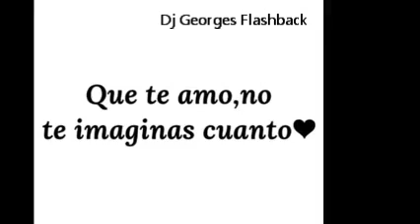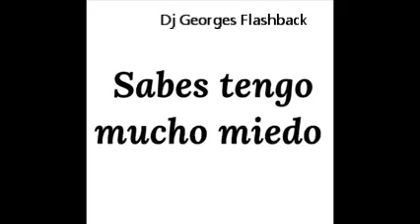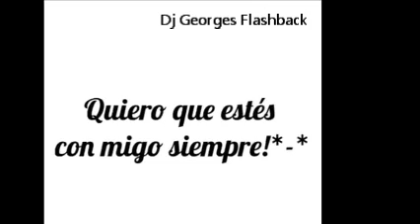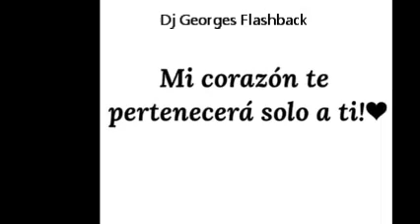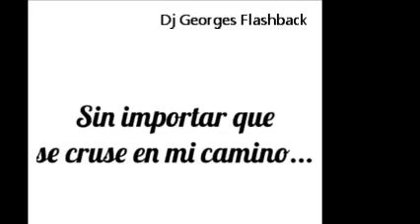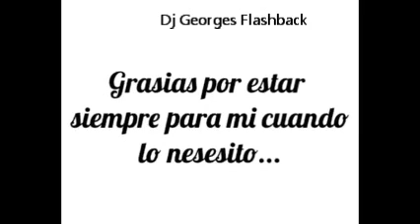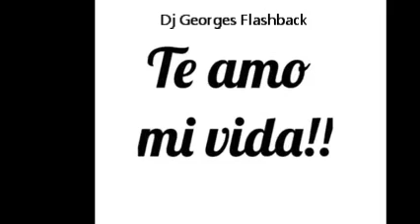LOVE & HIGH-NRG- 80's -MIX 106.5 FM & Dj GeOrGeS FLaShBaCk 100 % MeXiCaNo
Egresado de Dj School y Ex alumno del Dj Roberto Devesa de la dinastía PATRICK MILLER . Hola, esta es la página oficial de The Gentleman Only Dj's GeOrGeS FLaSHbAcK. Con una mezcla de ritmos inspirados en clubes e influencias electrónicas a través del tiempo, espero que disfrutes mi música . PRODUCCIÓN , REALIZACIÓN Y MEZCLAS ; LIC. JORGE PÉREZ ORTÍZ . VISITA CUALQUIERA DE MIS CUATRO CANALES EN YOUTUBE .  SLOGAN . NANCY YADIRA GALLARDO SOSA .  CONTRATACIONES . djgeorgesflashback.tumblr.com . djgeorgesflashback.tumblr.com